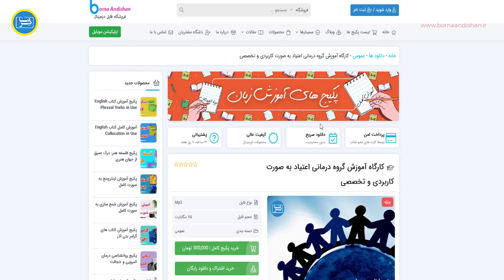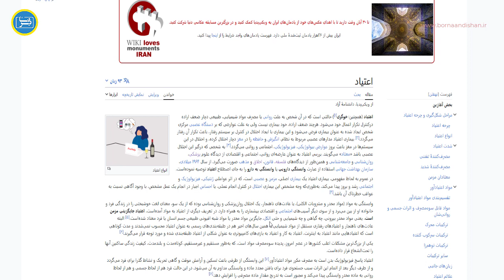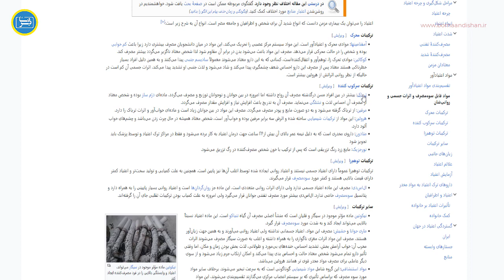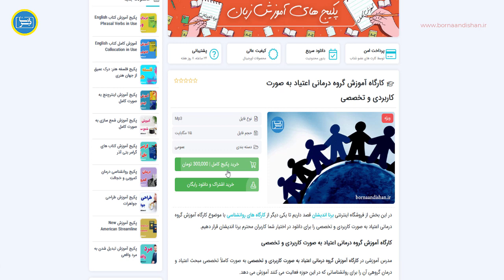نقش حمایت و انگیزه در گروه درمانی اعتیاد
گروه درمانی اعتیاد یک روش معتبر و مؤثر در مدیریت و درمان اعتیاد به مواد مخدر و الکل است. این روش به شکل گروه‌های کوچکی از افراد که با مشکلات اعتیاد مواجه هستند، فراهم می‌آید تا با یکدیگر به بهبود و بازسازی زندگی خود بپردازند. در ادامه، توضیحاتی در مورد گروه درمانی اعتیاد ارائه می‌شود:

1. هدف اصلی: هدف اصلی گروه درمانی اعتیاد، بهبود سلامت روانی و جسمانی افرادی است که به مواد مخدر یا الکل اعتیاد دارند. این گروه‌ها برای کاهش و مدیریت اعتیاد، ارتقاء انگیزه به ترک اعتیاد، آموزش مهارت‌های زندگی سالم، و ایجاد حمایت اجتماعی ایجاد شده‌اند.

2. شرکت‌کنندگان: اعضای گروه‌های درمانی اعتیاد معمولاً افرادی هستند که به مواد مخدر، الکل، یا سایر وابستگی‌ها مبتلا هستند. اعضا ممکن است با اعتیاد به مواد مخدر و الکل در مراحل مختلفی از درمان و بهبود قرار داشته باشند.

3. روش‌های مشارکت: گروه درمانی اعتیاد معمولاً تحت راهبری متخصصان مشاوره و اعتیاد قرار دارند. شرکت‌کنندگان به اشتراک تجربیات، احساسات، و مشکلات خود پرداخته و از تجربیات یکدیگر بهره‌می‌برند.

4. مزایا: مزایای گروه درمانی اعتیاد شامل ایجاد حمایت اجتماعی قوی، افزایش انگیزه به ترک اعتیاد، آموزش مهارت‌های مدیریت استرس و مشکلات زندگی، و ایجاد ارتباط‌های مثبت با افراد مشابه است.

5. سررسیدها و جلسات: گروه درمانی اعتیاد معمولاً به صورت منظم برگزار می‌شود، و شرکت‌کنندگان باید در جلسات تعیین شده شرکت کنند. تعداد جلسات و طول زمان هر گروه ممکن است متناسب با نیازها و شرایط مختلف متفاوت باشد.

6. محیط امن: گروه درمانی اعتیاد باید به عنوان یک محیط امن و معتبر برای اعضا تعریف شود. اعضا باید احترام و محرمانگی تجربیات یکدیگر را رعایت کنند.

7. تأثیر اجتماعی: این گروه‌ها افراد را به ارتباط با دیگران مبتلا به اعتیاد ترغیب می‌کنند و این ارتباطات اجتماعی می‌توانند به ترک اعتیاد کمک کنند.

گروه درمانی اعتیاد یک ابزار مؤثر در مبارزه با اعتیاد و بهبود سلامت عمومی افراد معتاد است و بسیاری از افراد به عنوان یک قسمت مهم از درمان اعتیاد از آن بهره‌می‌برند.

برای دانلود پکیج کامل گروه درمانی اعتیاد به لینک زیر از برنا اندیشان مراجعه فرمایید.